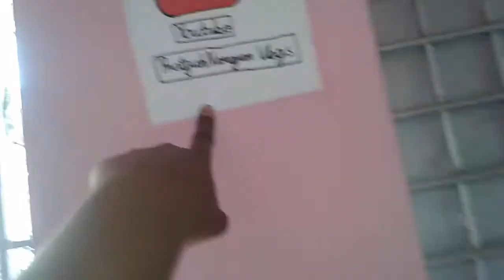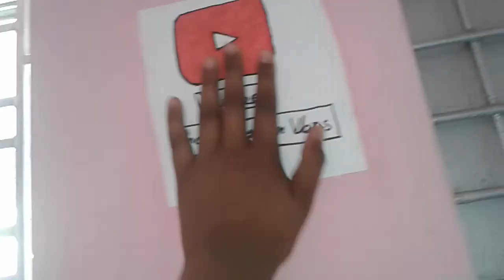My short vlog and my বিয়েবাডি.